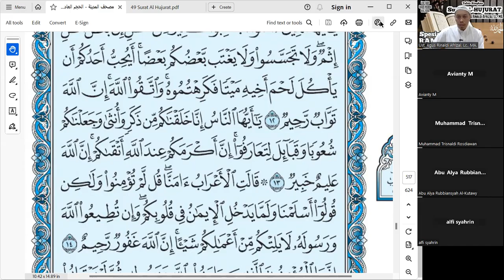Juz 26 II (49) Surat Al Hujurat (Ayat: 9-11) II Ust. Agus Rinaldi Afrizal, Lc., MA.